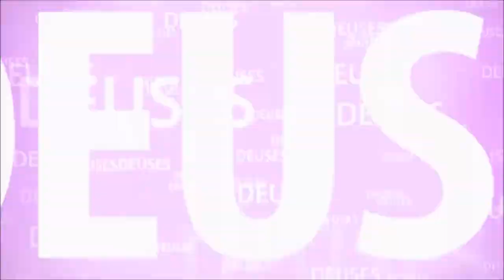O RESULTADO DE DEIXAR O FILHO À VONTADE